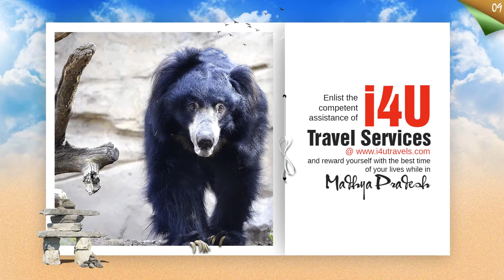Latest Top Tourist Hotspots In The Heart Of India!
The place of Madhya Pradesh has a plethora of offerings for tourists from all over the world. Make sure you cover all the prime attractions when you are there.